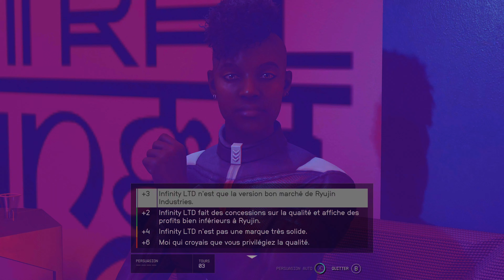Starfield | Let's Play #39 : On joues les infiltrés | 4K | Xbox Series X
Aujourd'hui on va continuer le  "let's play" du dernier jeu de Bethesda, Starfield !